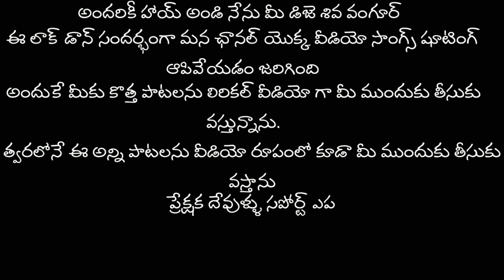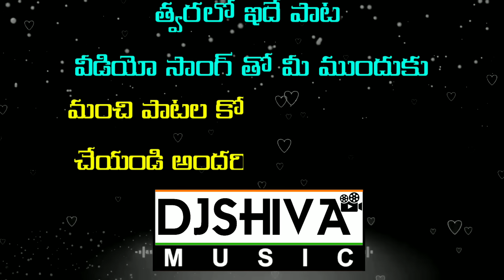Kannulu Rendu Aduguthunna Rupam-(Female Version) | Lyrical Video Love Failure Song | Djshiva Vangoor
Hi Viewers..You're Watching Djshiva Vangoor
The Youtube Channel Was Showing
Telugu Music Videos & Telugu Folk Songs & And More
@ Djshiva Vangoor. !Thank You
My Goal Is Music & Film Director i Will Try To
Prove My Talent In This Way.
You Feel it is A good Entertainment Channel then Do't Forget to.
               (Be Come A  Music & Film Director ).